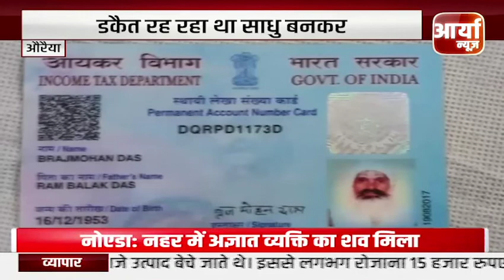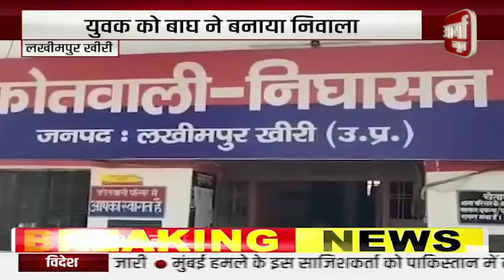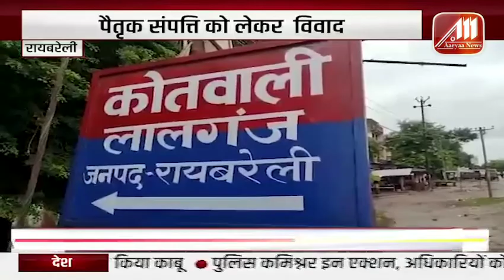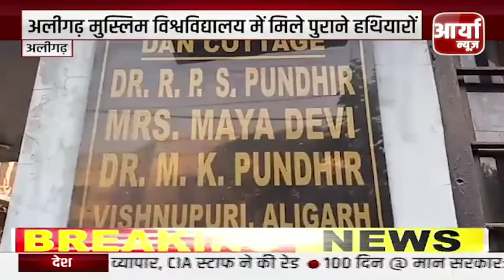दोपहर की Top News | जनता दरबार लगाकर कैबिनेट मंत्री राकेश सचान ने सुनी लोगो की समस्याए